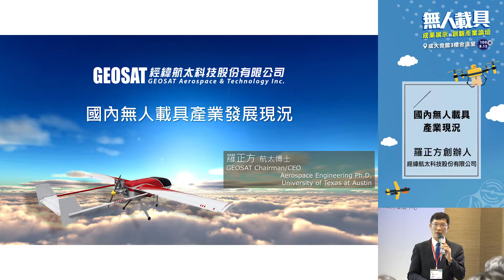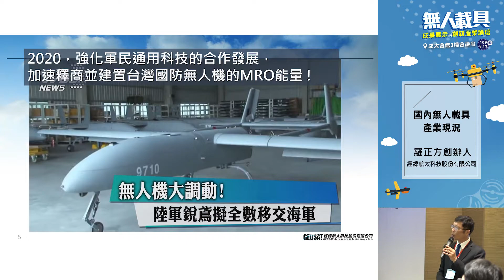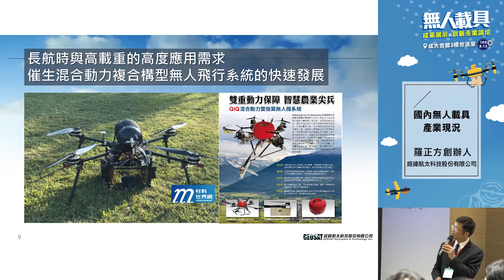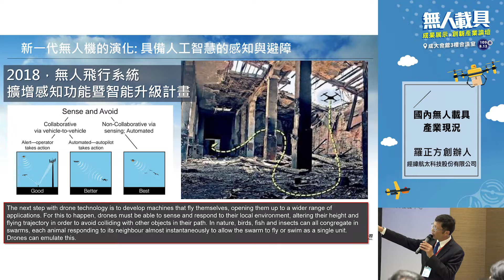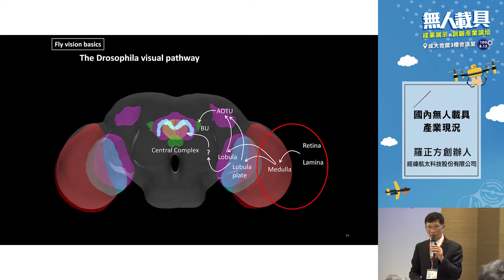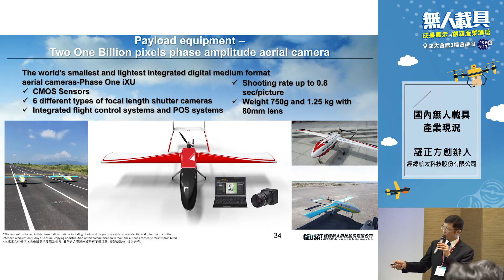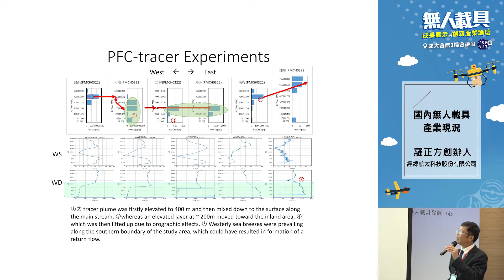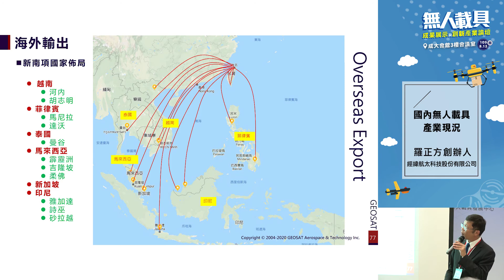1-2國內無人載具產業現況_羅正方創辦人(經緯航太科技股份有限公司)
因應物聯網與人工智慧發展已成創新趨勢，目前非接觸式的實體科技、虛實整合平台包括無人載具的應用發展也由於新冠疫情而衍生新一波的商機，工程科技推展中心特別邀請產官學研專家學者集聚一堂，並針對國內無人載具法規、產業現況與市場創新趨勢等進行探討，以及展示有趣的科技部無人載具研究成果、產學研發計畫經驗分享。